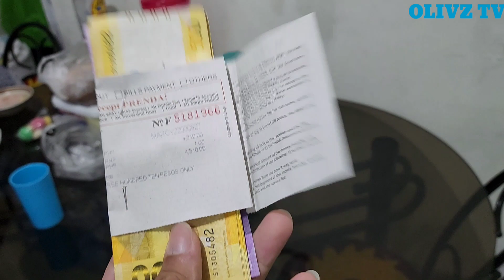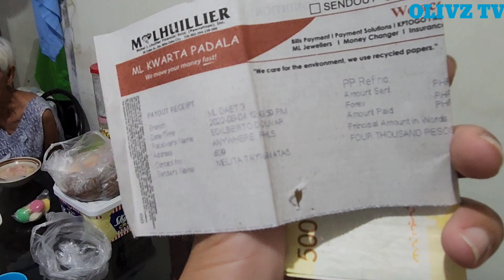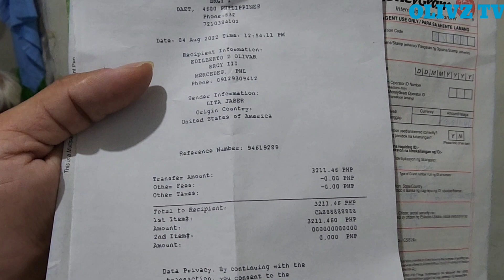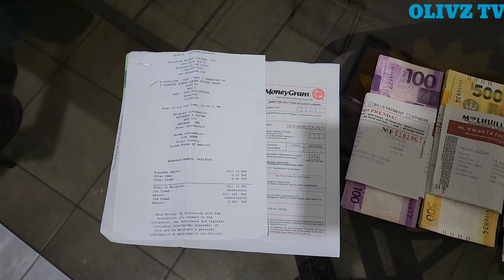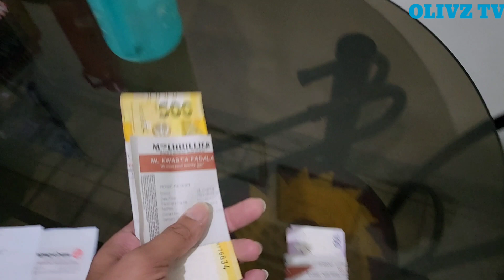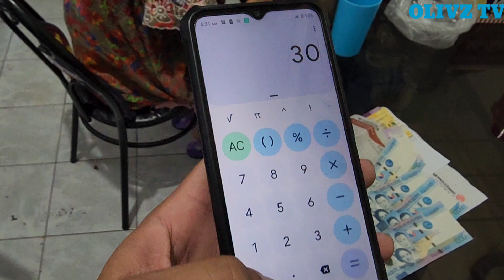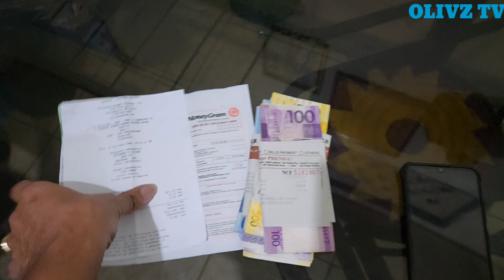LOLA EDITH WALANG GANANG KUMAIN! BAKIT KAYA? ANONG PROBLEMA?